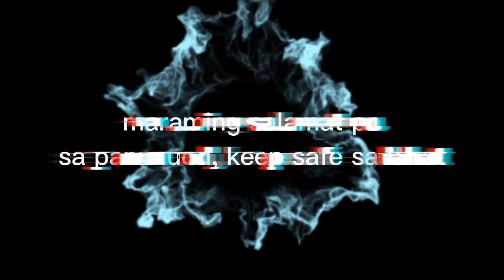viral inspiration song with Rey larerit,.ang galing ni pare nakakainspire naman:-)